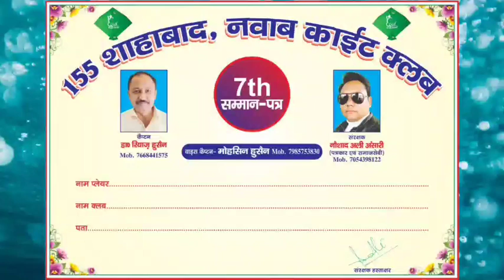क्षेत्र के एक अध्यक्ष प्रत्याशी पर हुआ मामला दर्ज इस बात की जानकारी देते हुए थाना प्रभारी ने सुरें